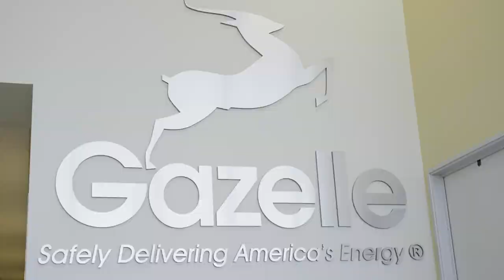GAZELLE DRIVER VIDEO 2 MINUTE VERSION 2023 FINAL 1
Looking for top talent to help take Gazelle to the next level!